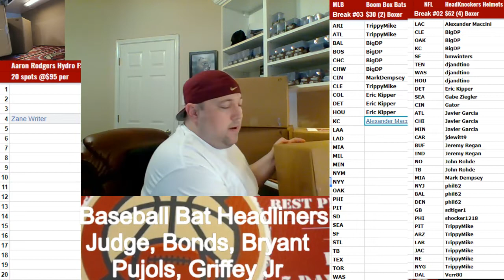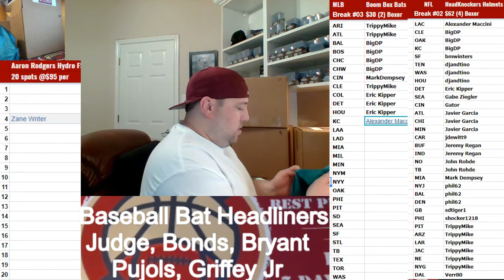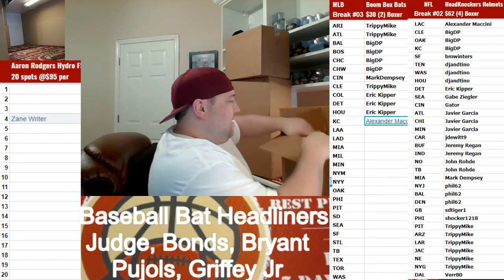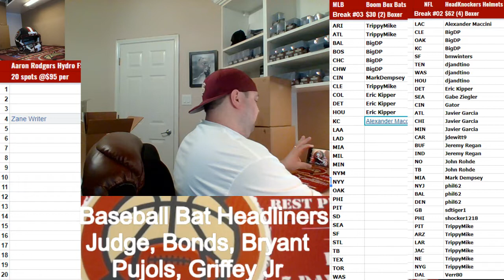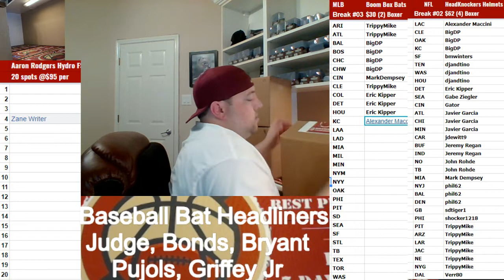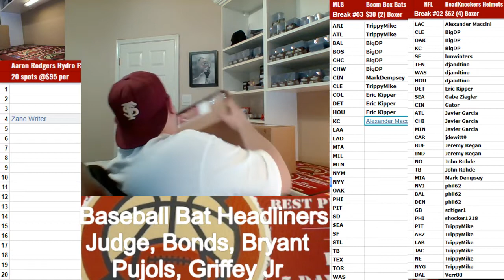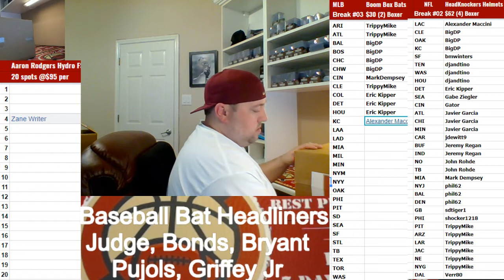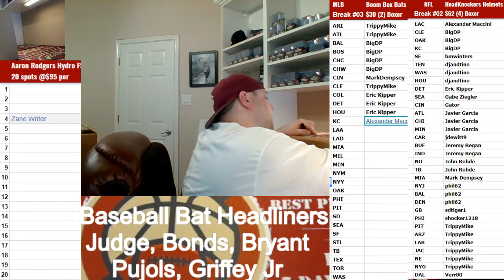2019 01 28 2019 NFL Full Size Helmets #169, #170, #171, #172, 4 Boxer Random Teams, Ray Lewis Chrome